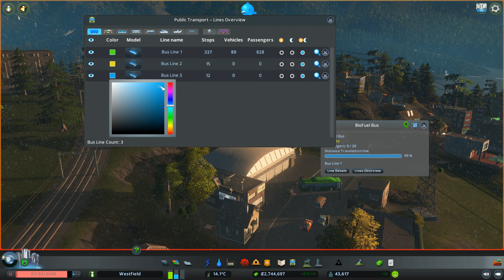MongoTV_8435 - Mongo Games - Cities Skylines - Part 11 - Westfield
PART 11 - (GAME SOUND IS NOT WORKING AND MY 4 YEAR OLD GAMER COMPUTER LAG A LOT). Is 1.45 AM night. I had play this game 15-16 houres again. I need to get some sleep. I will play again later today, or i should take a  day off play computer game, and get more sleep next night. But i like to play more now this good city builder game :-)